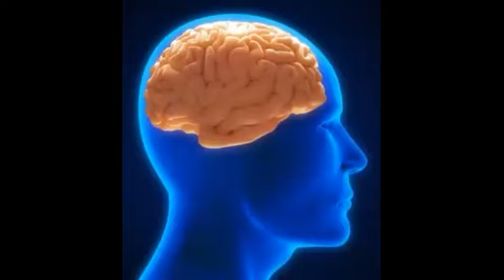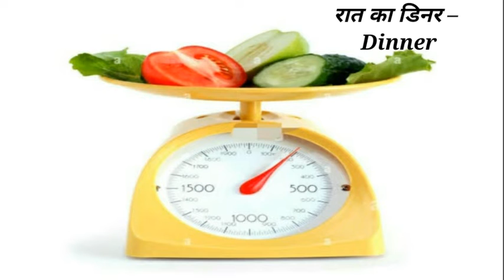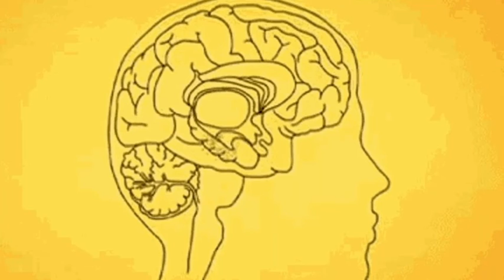Dementia Disease Diet Chart डिमेंशिया (मनोभ्रंश) का डाइट चार्ट – Foods For Demen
डिमेंशिया (मनोभ्रंश) का डाइट चार्ट – Dementia Disease Diet Chart Foods For Dementia
Dosto mai Dr. Kosar Aapke liye Dementia ki diet chart food items Yoga for dementia jiska use karke AAp dementia ko thik Kar sakte ho dr education PLEASE SUBCRIBE LIKE SHARE..

yore'S quarries

क्या डिमेंशिया का इलाज संभव है?
भूलने की बीमारी में क्या खाएं?
डिमेंशिया से बचने के अन्‍य उपाय
डिमेंशिया रोग क्यों होता है?